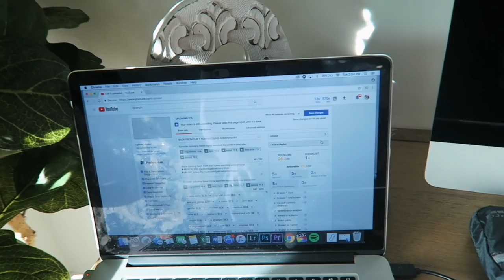DOING LONG DISTANCE AGAIN...